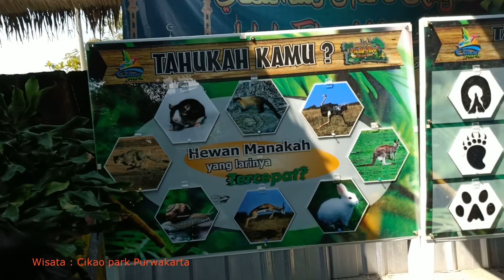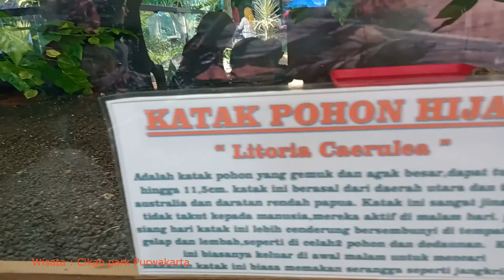WOW KEREN! Cikao park Purwakarta - Tempat Wisata Baru di jawa barat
Halo teman teman, kali ini aku mau ngvlog
Di vidio kali ini aku mau jalan jalan ke Purwakarta..  Aku nikmatin liburan sekolah di cikao park Purwakarta jawa barat,  semoga vidio aku bisa bermanfaat untuk teman teman semua..
langsung aja lihat videonya ya..